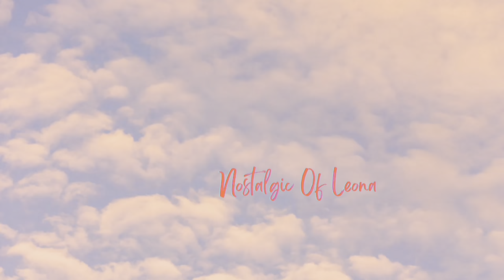Gel nails application tutorial step~by~step |Mickey Mouse | Nails Vlog